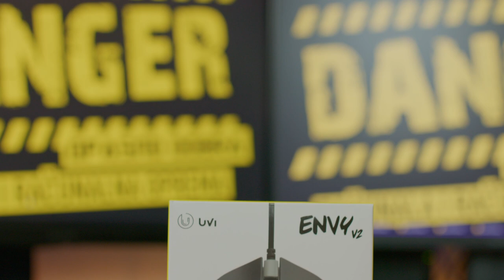UviGear ENVY V2 RGB Gaming Miš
OTVORENE SU NOVE POSLOVNICE:
►ZADAR - City Galleria
►ZAGREB - Selska cesta 44